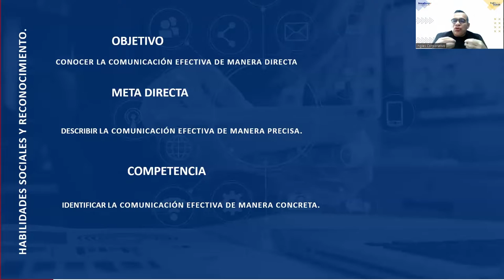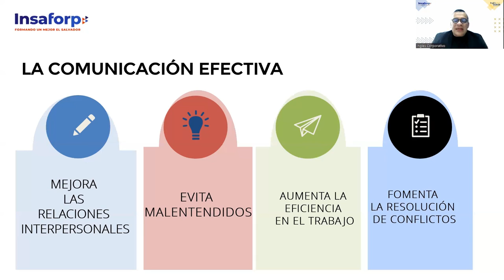SESION 5-Importancia de la comunicación efectiva.